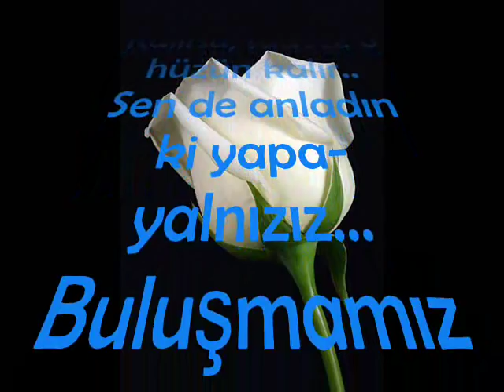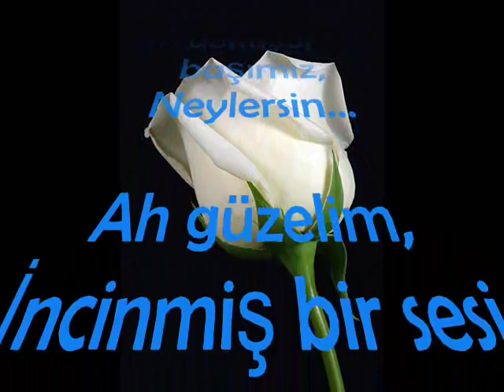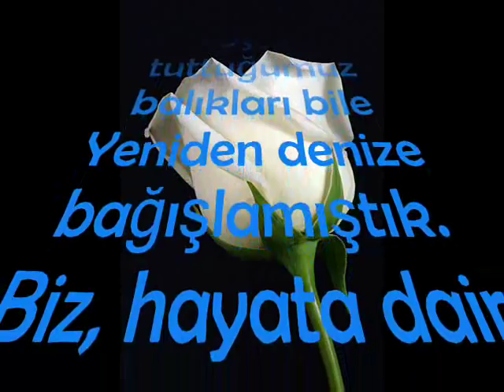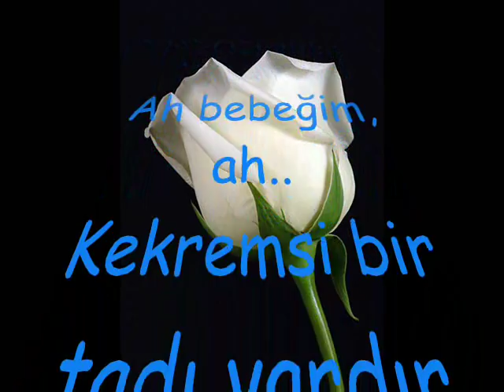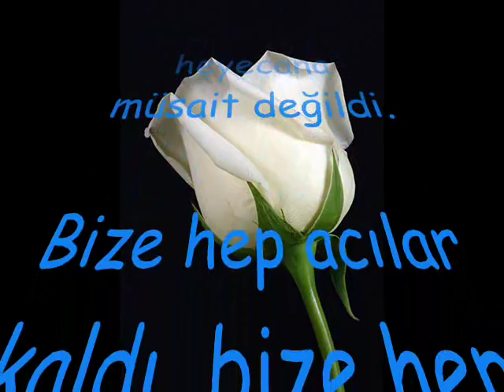Yusuf Hayaloğlu - Neylersin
neylersinn